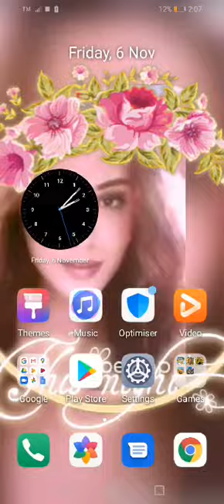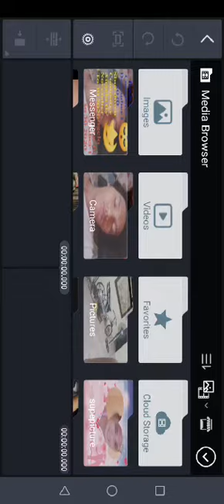SUBWAY PRINCESS RUNNER I Full Episode. (5) 5/10 I On November 9, 2020 I Angelo Uy GDAskal Angelo Uy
SUBWAY PRINCESS RUNNER I Full Episode. 05 5/10 I On November 9, 2020 I Angelo Uy GDAskal Angelo
Create Upload Video Channel: Angelo Uy!
Name Of YouTube Channel Account: Angelo Uy
Address: Sta. Cruz Sindnagan Zamboanga Del Norte Philippines Rigion 9
Birthday: September 23, 2002
Name: Angelo Alday, Uy
Father: Roberto Escondido. Uy
Mother: Annaliza Alday. Uy
Ages: 18. Years Old

Facebook Pages: Angelo Uy
Tiktok Video @Angelo Uy

And New Feeling In Our Video
Don't Forget
Save To Video
And Forget It
To Update You On Our Following Videos
This Angelo The Vloger

Family Members